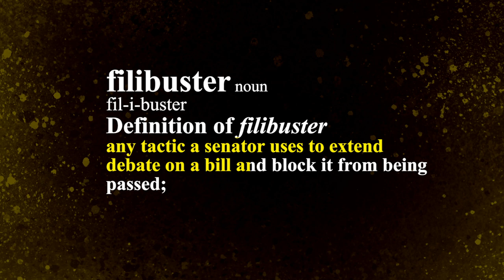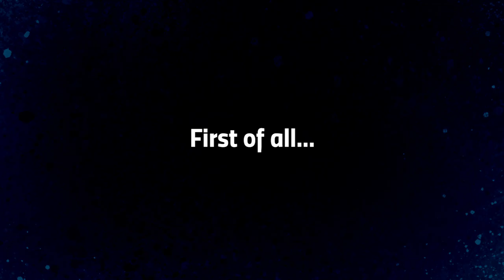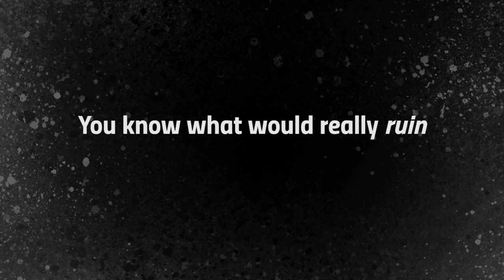Filibuster Explained: What Is the Filibuster? | RepresentUs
Alright, what is the filibuster? Here's why people won't shut up about this bizarre Senate procedure and its central role in our dysfunctional democracy

The Senate filibuster currently stands in the way of the For the People Act. Republicans and Democrats have used the filibuster over the years to stop legislation from moving forward. Mitch McConnell and Republicans blocked the For the People Act earlier this year by threatening to filibuster the bill. What is the filibuster? Want the filibuster explained? What to know how to fix democracy? This filibuster explainer video will tell you everything you need to know. If you're looking for a what is the filibuster video or an "explain the filibuster to me" video, you've come to the right place.

*** About RepresentUs ***

We bring together conservatives, progressives, and everyone in between to pass powerful state and local laws that fix our broken unfair elections and stop political bribery. Our strategy is central to dismantling the root causes of inequities in our democracy, and ending political corruption, extremism and gridlock.